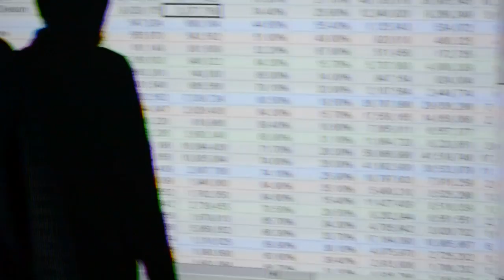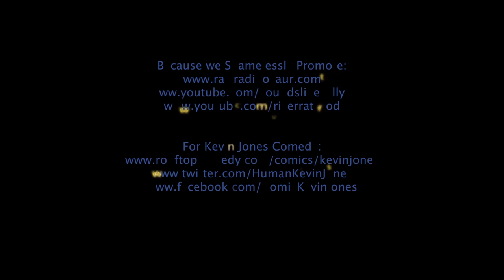Money Trail: A Bradley Oliver Tale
something very, very stupid